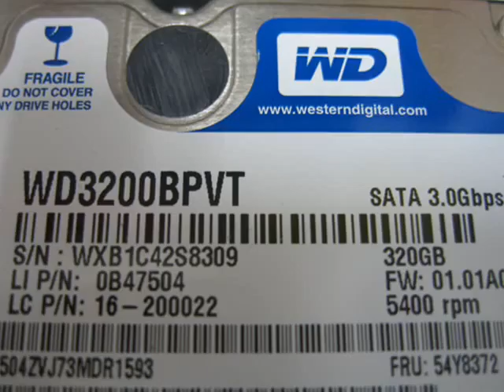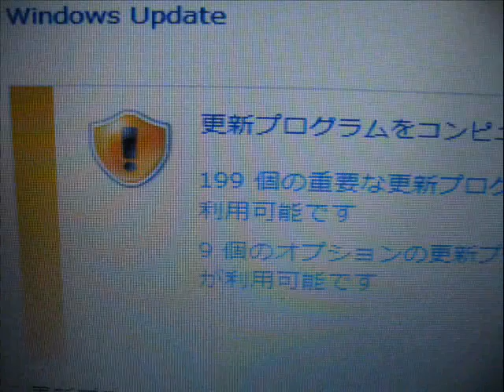OS - lenovo G580